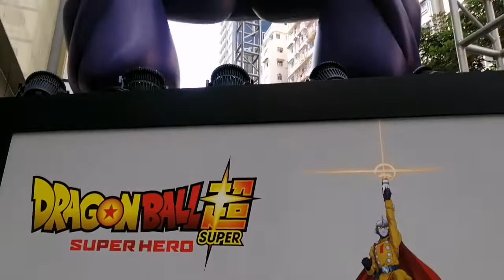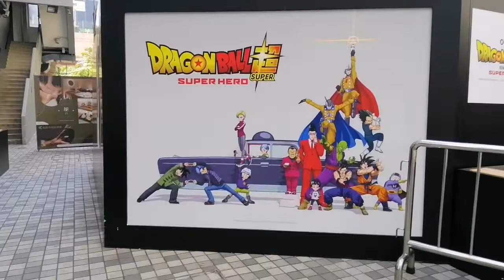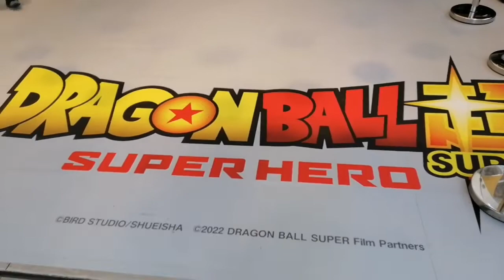My Super hero Dragon ball @Lynne's Journeys Channel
Mongkok Exit D beside Aion Foot lacker.